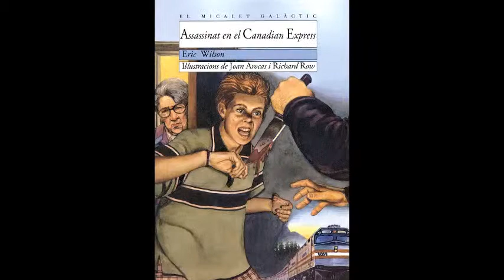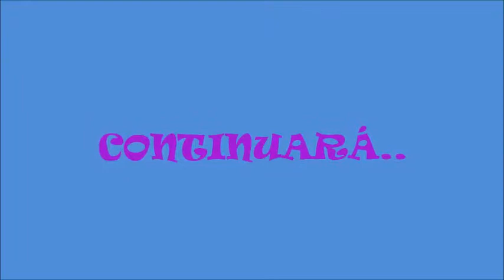Assassinat en el Canadian Express, capítol 3, María Bellot i Altea Hernández